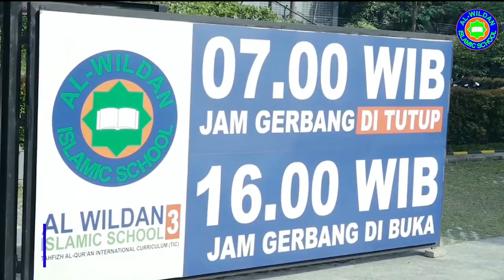KAJIAN TEMATIK : SYARH USUL TSALASTAH (🎙️ Ustadz Candra Abbas, M.Pd.) - SESI 1